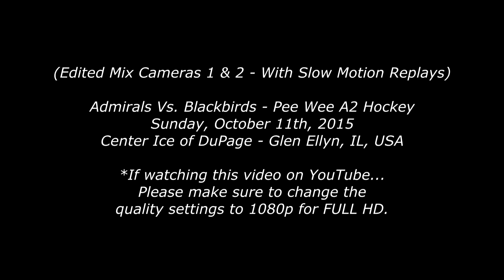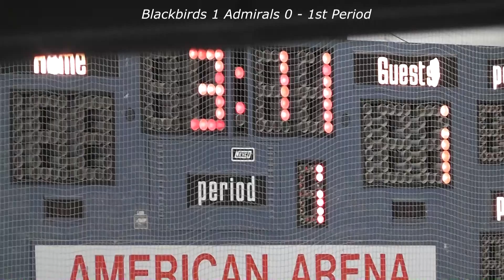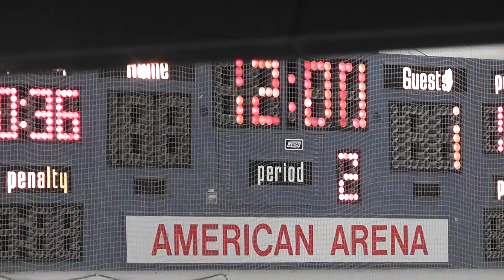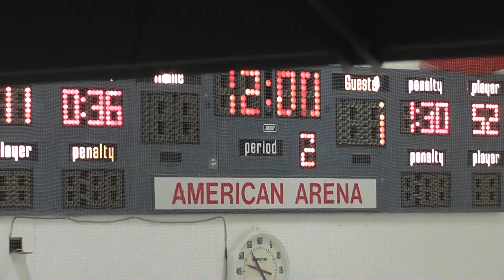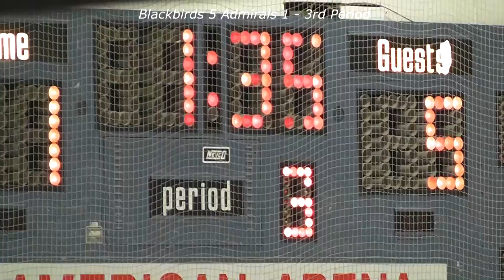Ads Pee Wee A2 vs Blackbirds